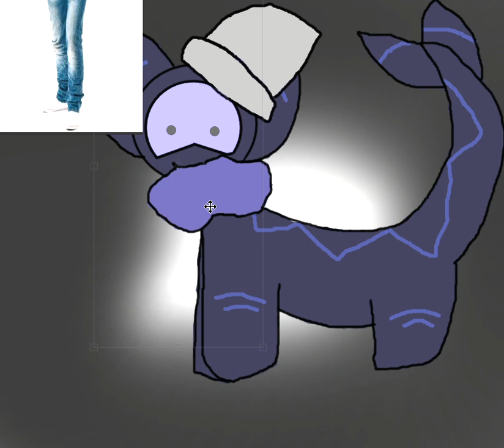OMG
H-HE ATE A DOG..